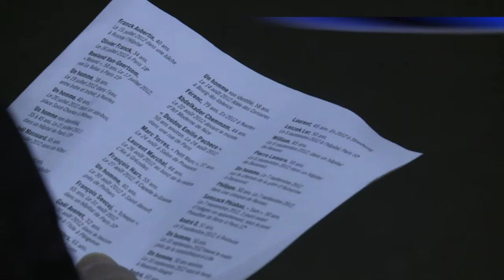AFP - Le JT de 18H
AFP - Le JT de 18H. Durée: 01:36